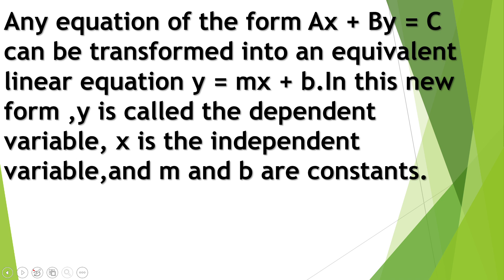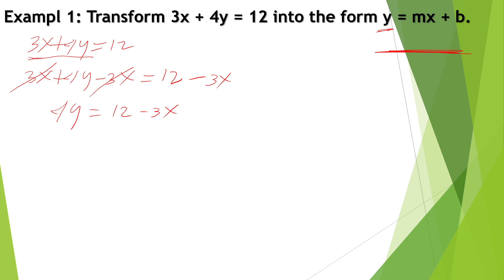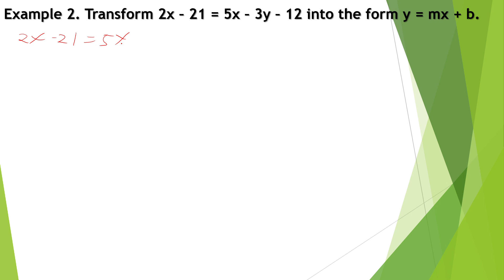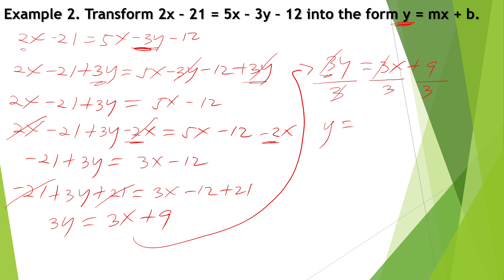G8-Q2-WEEK 2 WRITING THE LINEAR EQUATION Ax + By = C IN THE FORM y = mx + b